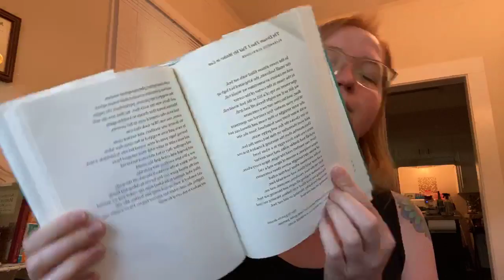Evening Devotion (4-29-20)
Our scripture tonight is Ecclesiastes 7:5-14 and we read The Deam Dream That I Told My Mother-in-Law by Elizabeth Alexander. What's making you happy today?